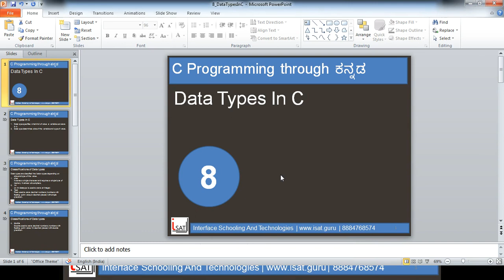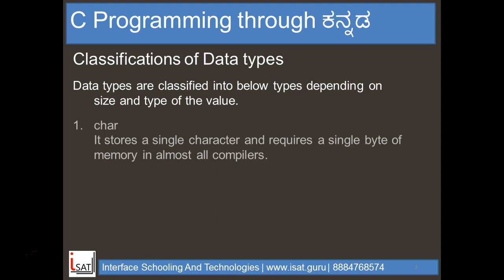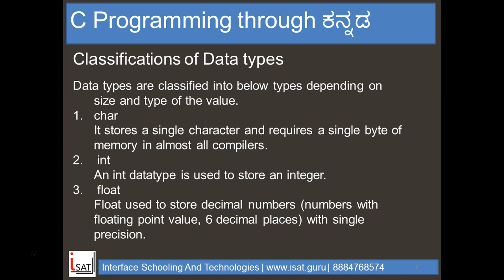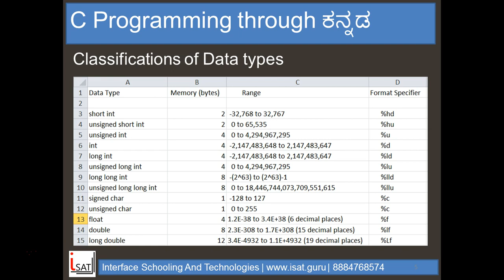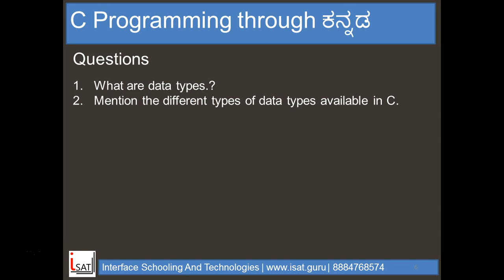DataTypes In C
Video explains about datatypes in C with real time example.